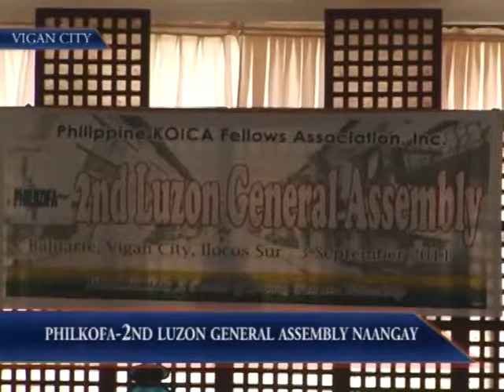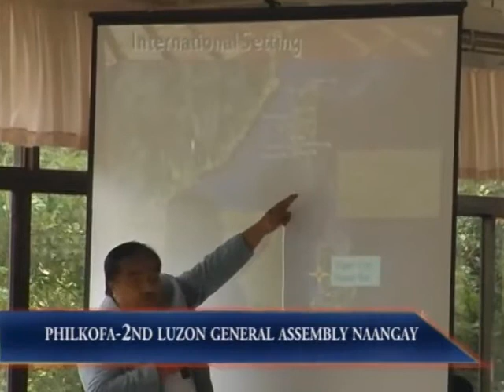NBN Ylocos Teledyaryo: PHILKOFA-2nd Luzon General Assembly Naangay